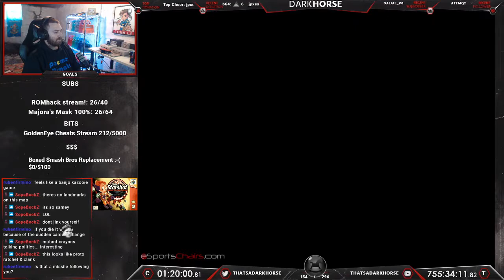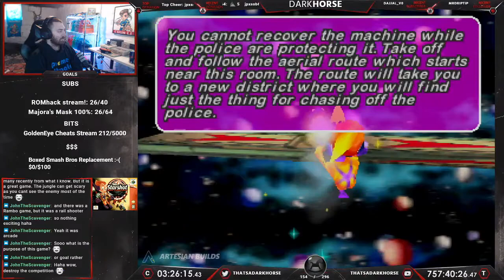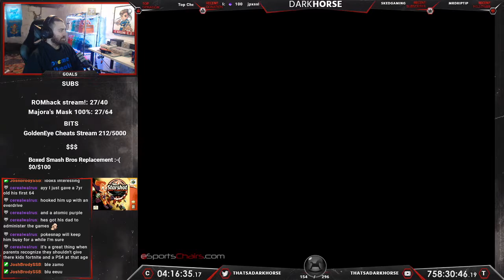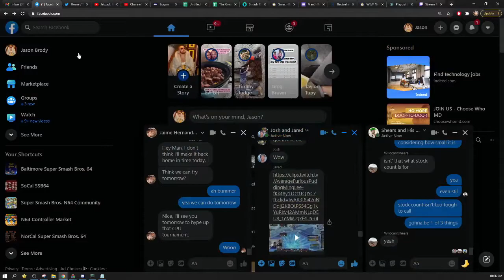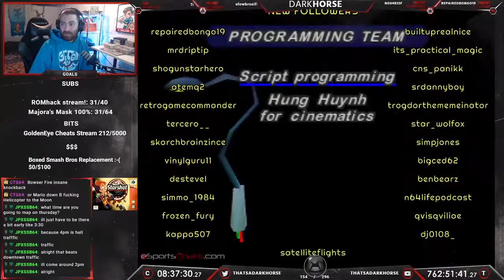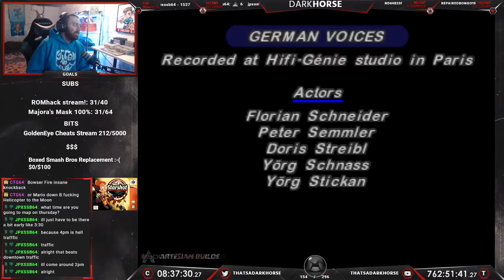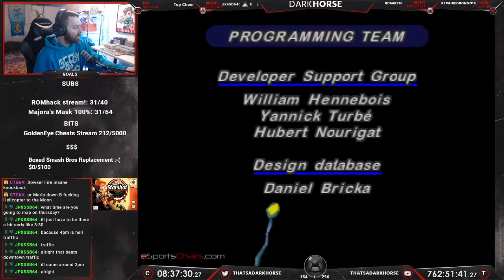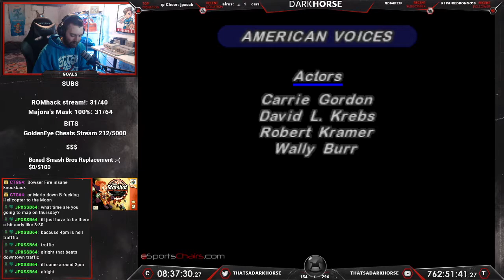Starshot: Space Circus Fever - Darkhorse Beats EVERY N64 Game - The Great N64 Challenge